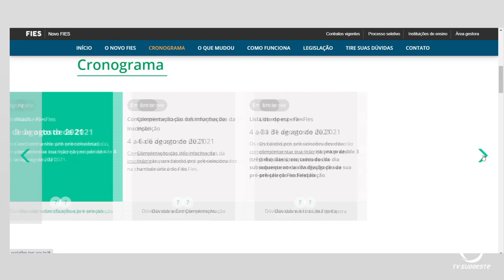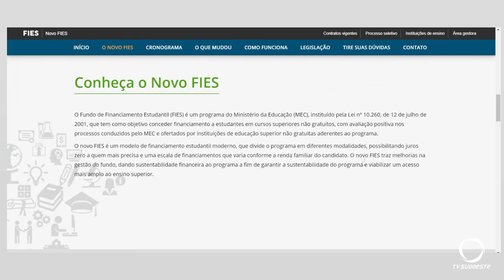Resultado do Fies já está disponível para consulta